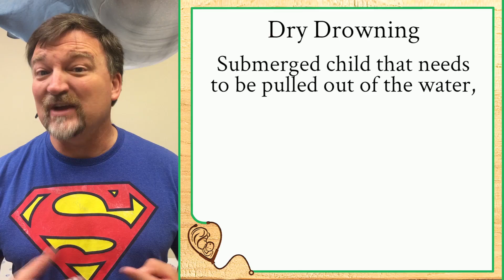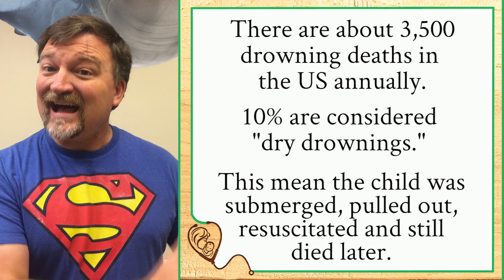Dry Drowning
Dry Drowning is a real danger, but is it all that the media makes it out to be?  Pediatrician, Dr. Cliff James, founder of HelpMommy.com, dispels the rumors and teaches us what we really need to know to avoid the dangers of dry drowning.